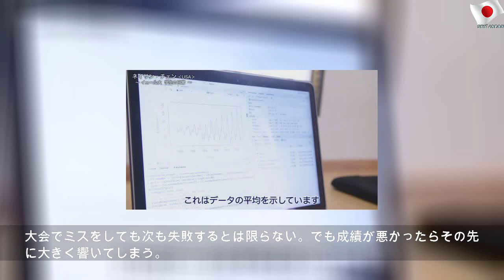ネイサン・チェン 眼鏡姿のレアなオフショット「薬学や統計学に興味」名門イェール大で学ぶ理由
2020年4月26日日曜日
ネイサン・チェン 眼鏡姿のレアなオフショット「薬学や統計学に興味」名門イェール大で学ぶ理由 | Black Work